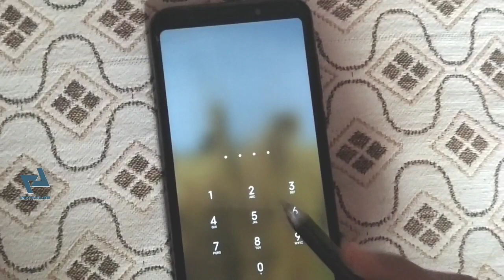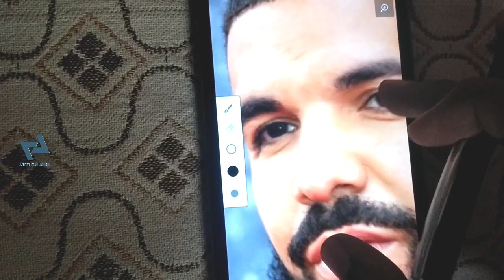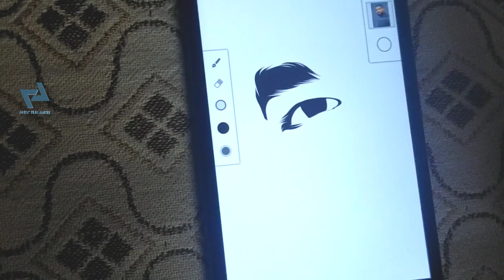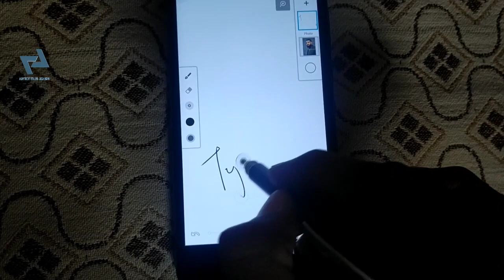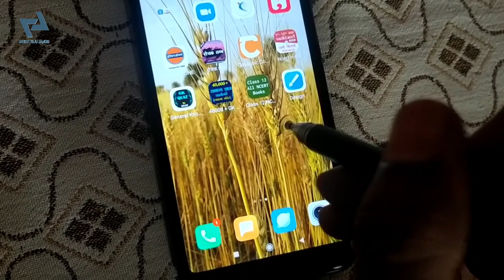ELV Stylus pen review.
ye first review video tha mera. agr achha laga to batana graphic tablet ka bhi unboxing video bnaunga.